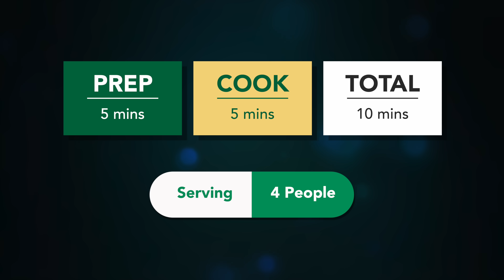વરસાદમાં સોડા વગર ૧૦મીનમાં ચટપટા ભરેલા મરચાના ભજીયા | Bharela Marcha Na Bhajiya | Stuff Mirchi Bhaji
Ingredients:
15 Mild Large green chilli
1 Cup Mix Farsaan Chevdo
20 garlic cloves
1\4 cup Coriander leaves
salt and sugar
2 tbs Coriander seeds
1\2 tbs Fennel seeds
1\2 tsp black pepper pwd
1 lemon juice
1.5 cup Besan and Oil